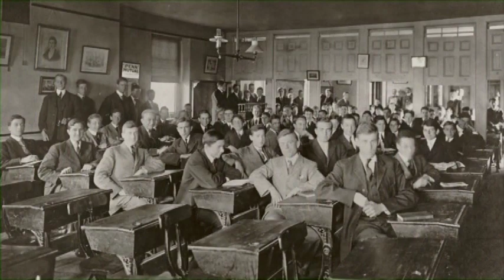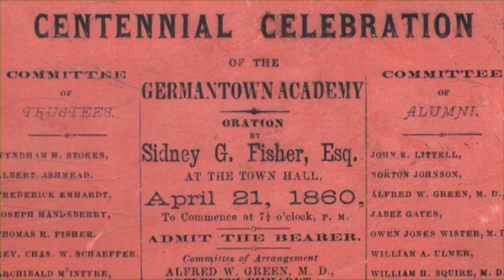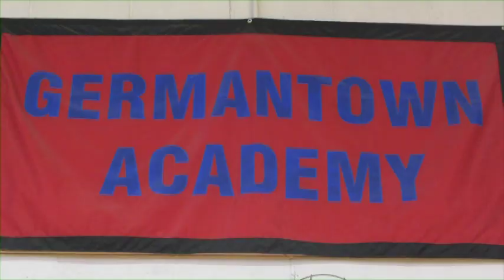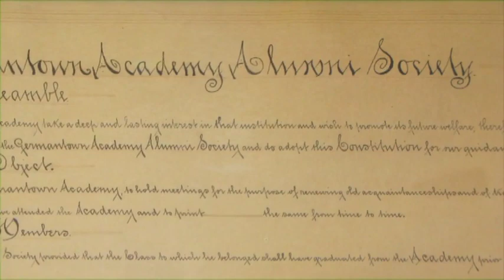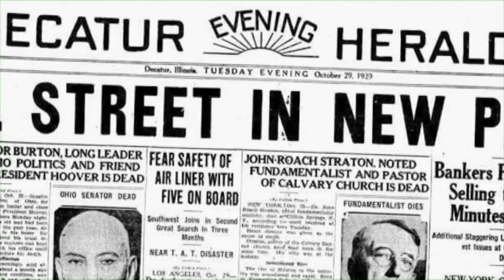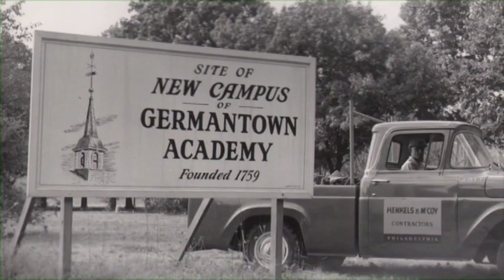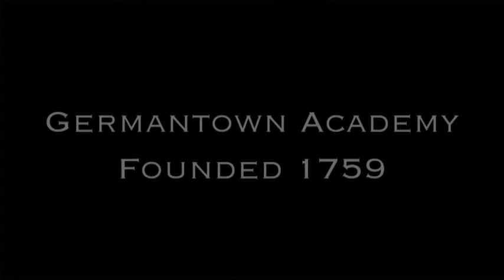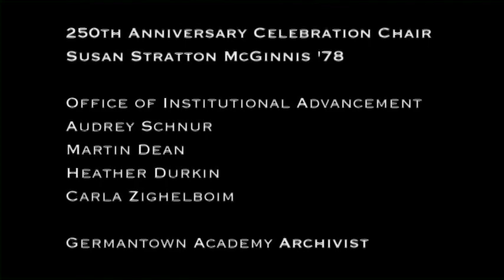Patriots' Journey: Celebrating 250 Years at Germantown Academy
This documentary captures a series of snapshots marking the 250 years of Germantown Academy's storied history. Written by an alumna and produced entirely by the GA Arts faculty, the film reveals the poignant parallel GA shares with the growth and development of America itself. From its humble origins in what was then a small immigrant town, to its miraculous move to a sprawling modern suburban campus, GA's story is both compelling and worth celebrating.